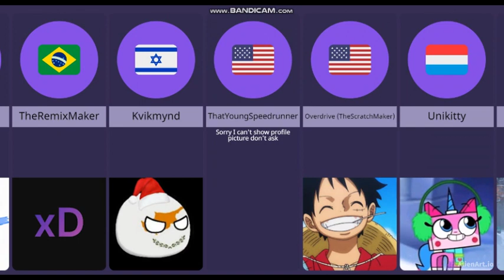Popular EAS Veg replacers around the world